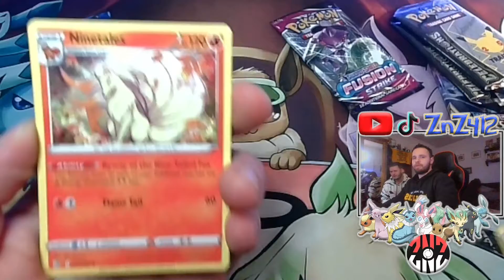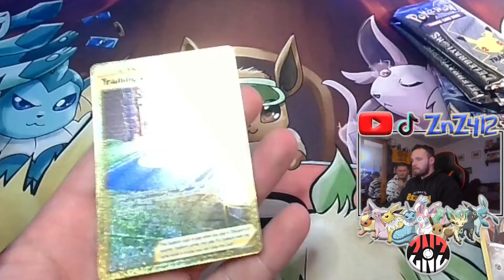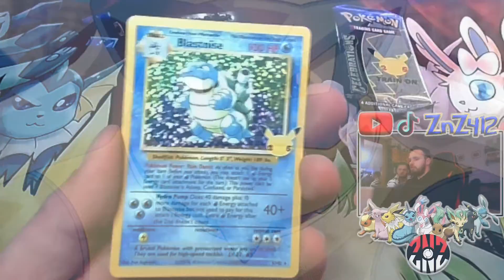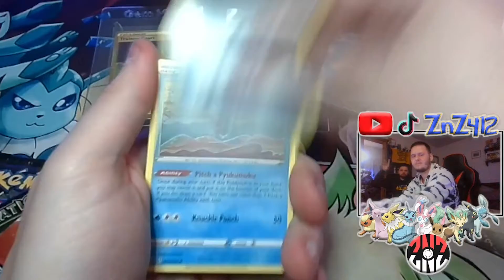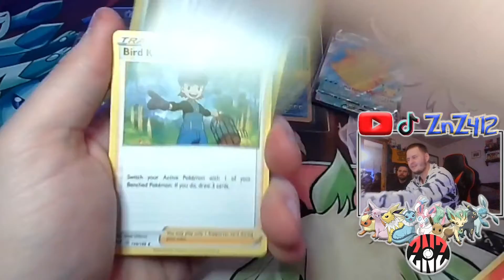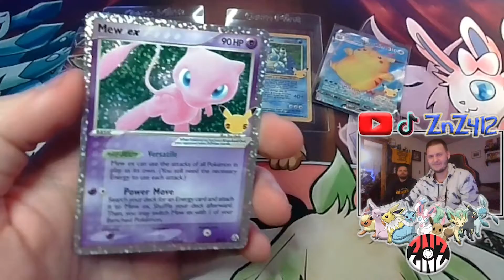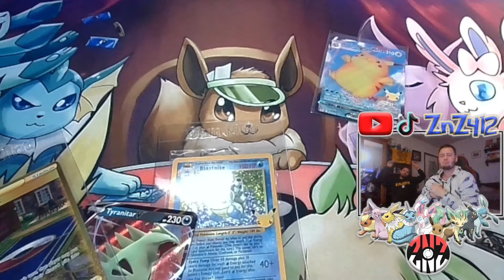ANOTHER MEW! (Pokémon 25th Anniversary Celebrations Pack Opening)